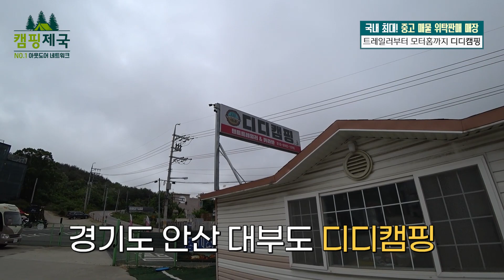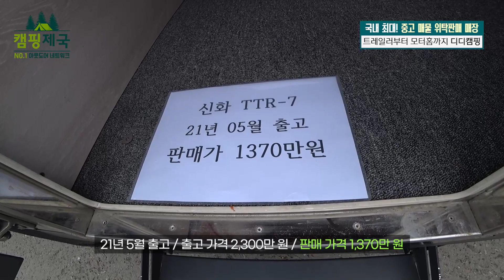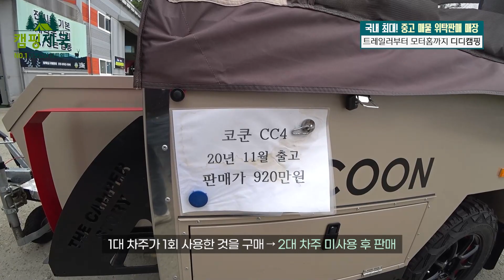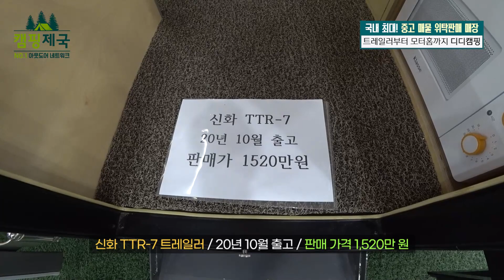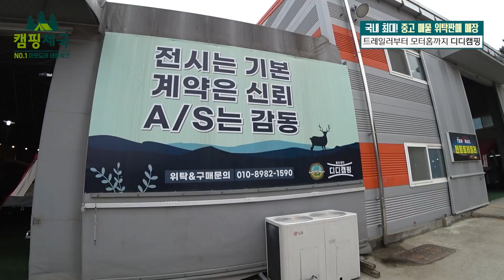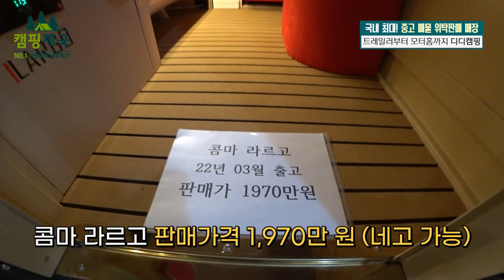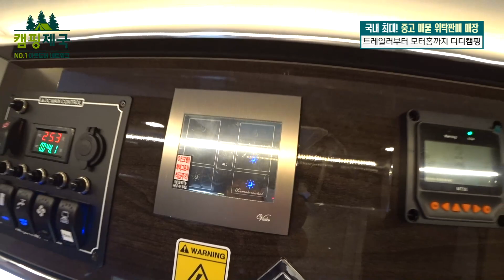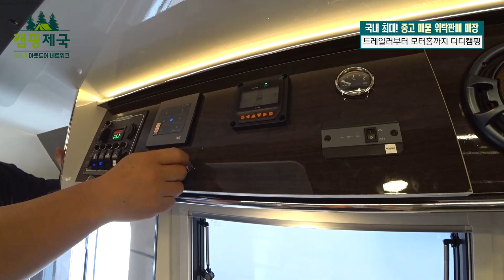(판매완료!!)폴딩트레일러 중고제품 대방출까지~!!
▶ 영상 속 업체 정보
주소: 경기 안산시 단원구 대부황금로 1064